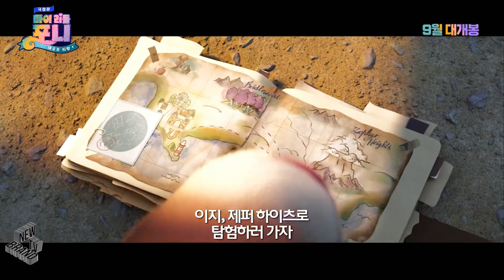최신영화 극장판 마이 리틀 포니 새로운 희망 예고편, My Little Pony A New Generation Trailer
함께 할 때 가장 빛나는 우리!
반짝이는 희망을 찾아, 임무를 시작해볼까?
포니, 페가수스, 유니콘이 함께 조화를 이루며 살던 이퀘스트리아.
하지만 평화가 사라져버린 그곳, 신비로운 마법의 힘마저 잃었다.

예전처럼 모두가 친구가 될 수 있다고 믿는 어스 포니 ‘써니’에게 신비한 뿔을 가진 유니콘 ‘이지’가 나타나고,
운명처럼 친구가 된 둘은 잃어버린 이퀘스트리아의 마법과 우정을 되찾기 위해 머나먼 모험을 떠나는데…

과연, 친구들은 사라진 마법의 힘을 되찾을 수 있을까?

거대한 세계를 뒤바꿀 작은 포니들의 새로운 모험이 시작된다!